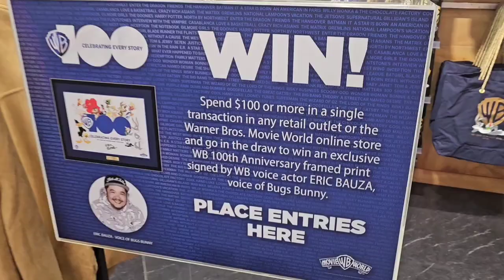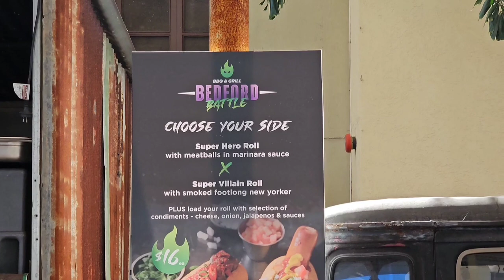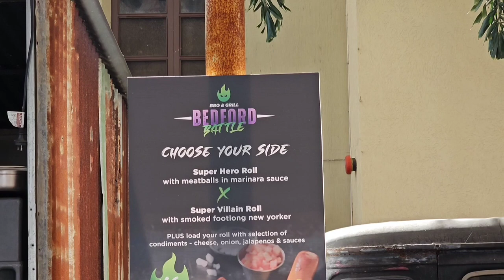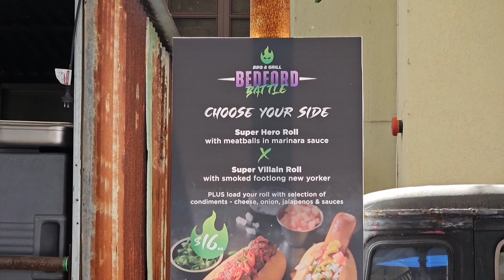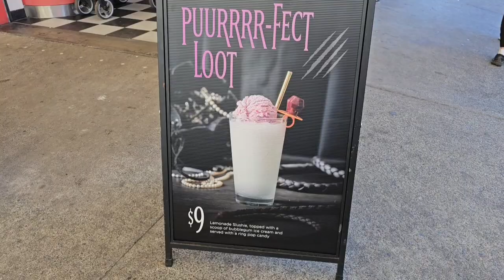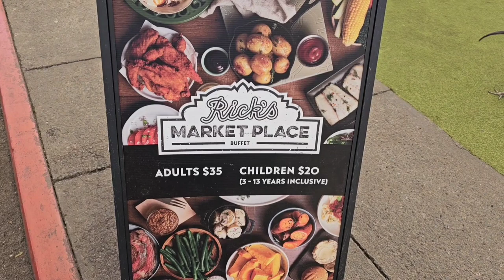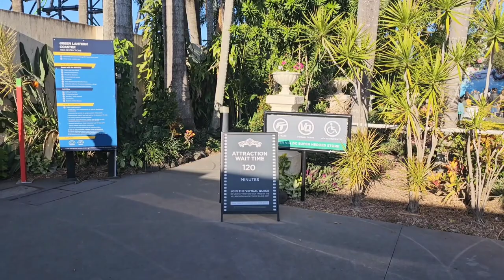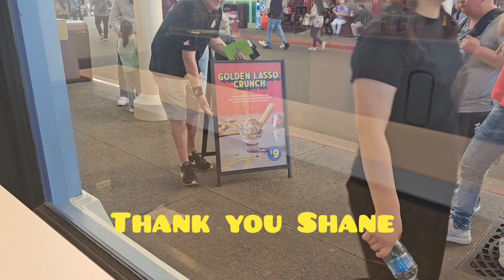Opening Day of Super Hero's and Super Villans at Movie World on the Gold Coast.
Had a good day at Movie World.  It was lovely to meet all you guys today. Hope you enjoy and thank you for your support.